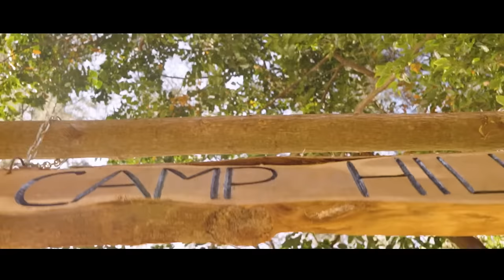Foy's Lake BASECAMP - Experience the ultimate outdoor adventure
Foy's Lake BASECAMP offers breathtaking views of rolling hills, serene lakes, and lush forests. Spending your vacation in this peaceful and picturesque scenery is the perfect way to get away from the daily chaotic life.